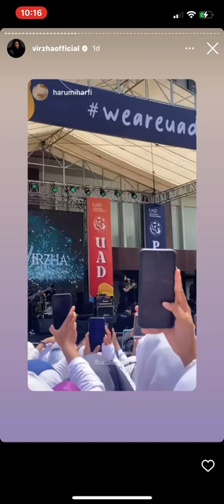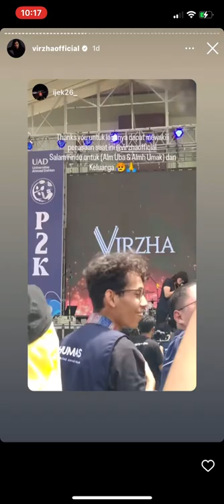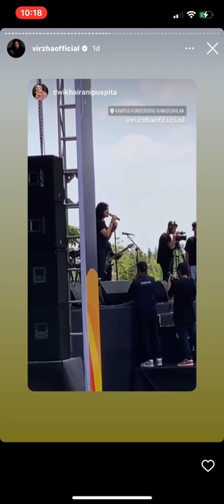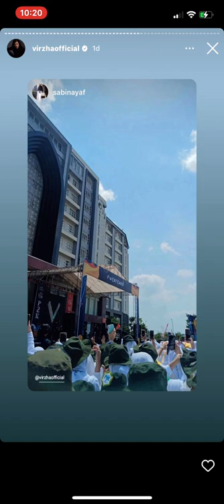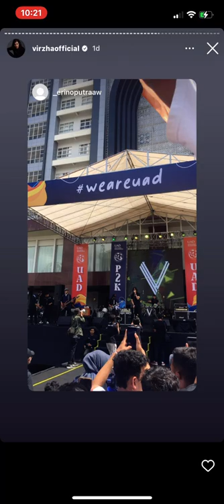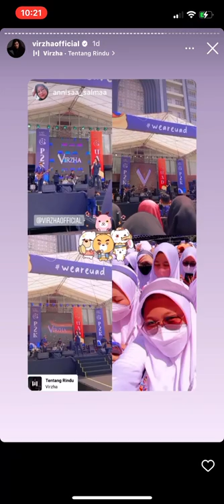19 September 2022